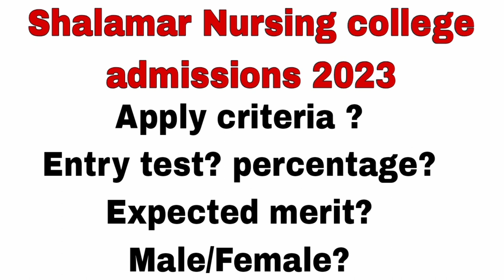Shalamar Nursing college admissions 2023. Entry test preparation. ThebestNurse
The best Nurse channel gives u all detail about Nursing . How to get admission in nursing.
Nursing apply procedure
bsn apply dates